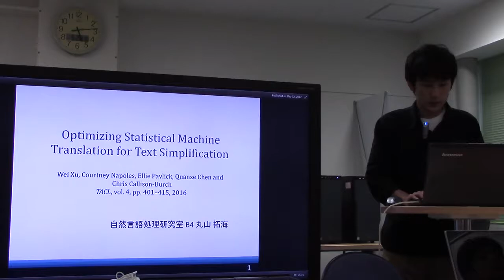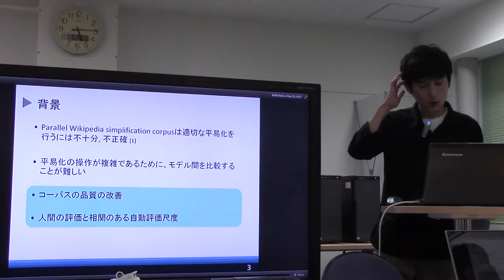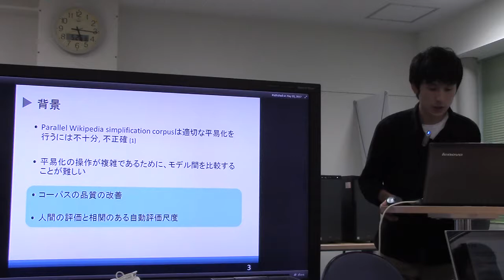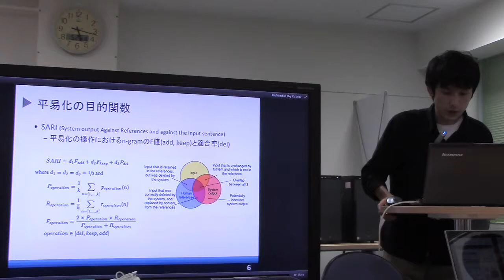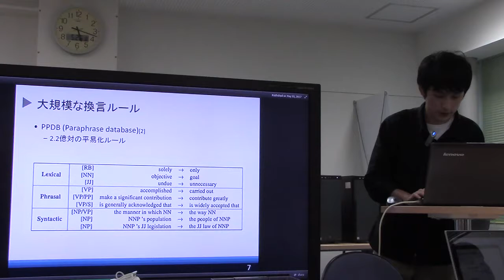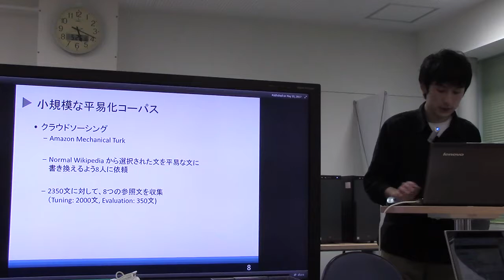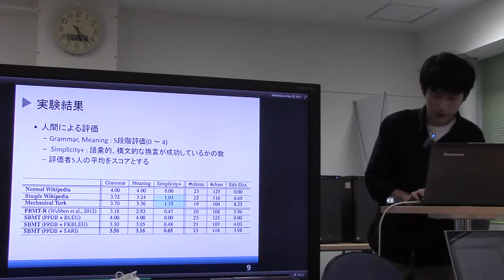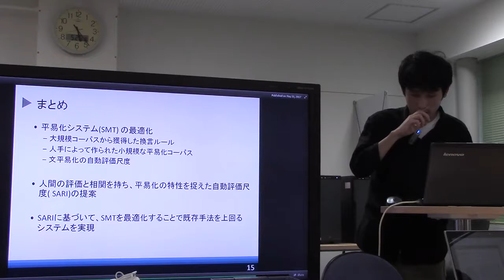文献紹介／Optimizing Statistical Machine Translation for Text Simplification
Optimizing Statistical Machine Translation for Text Simplification.
Wei Xu, Courtney Napoles, Ellie Pavlick, Quanze Chen and Chris Callison-Burch.  Transactions of the Association for Computational Linguistics, vol. 4, pp. 401–415, 2016.